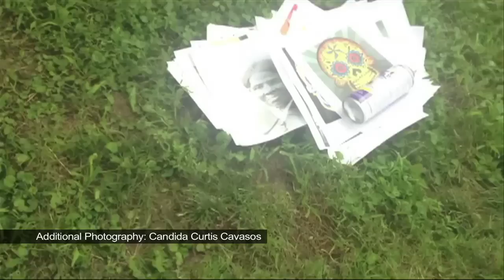The Raiz Up Collective @ The YC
Featuring:
Antonio Cosme
Candida Cavazos Curtis
Sacramento Knoxx
DPress

(The YC 2014)